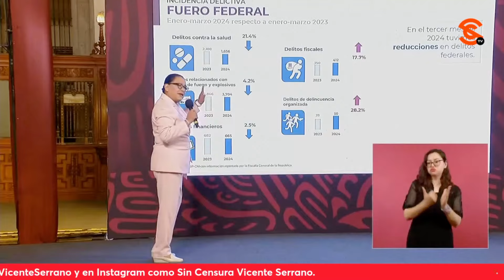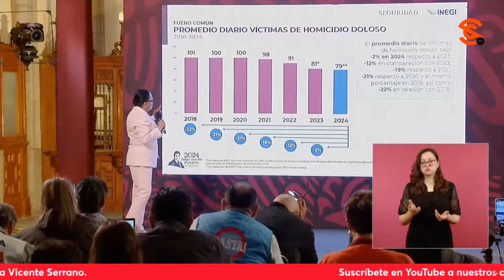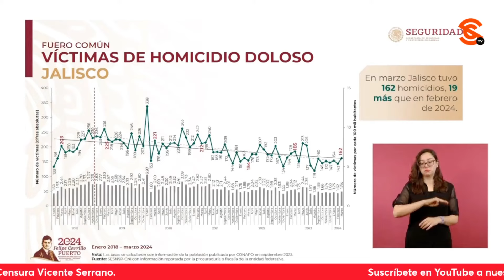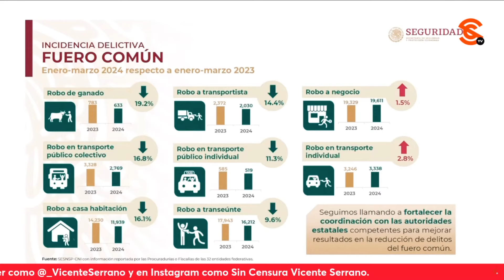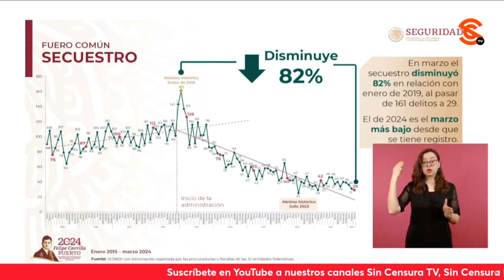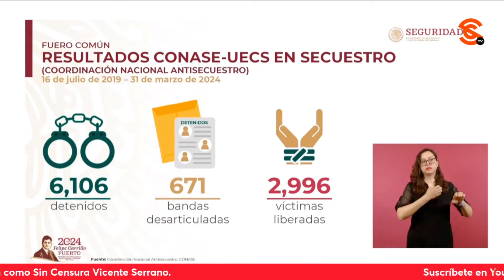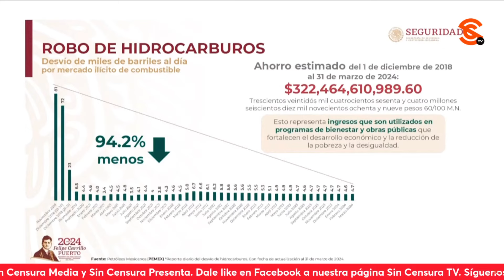DISMINUYE 23% EN H0M1C1D10S DOLOSOS EN LOS 50 MPIOS. PRIORITARIOS, REPORTA SSPC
La secretaria de Seguridad y Protección Ciudadana Rosa Icela Rodríguez informó que la incidencia delictiva de d3l1t0s del fuero federal presentan una reducción del 28.2% con relación a diciembre de 2018. Subrayó que en casi todos los d3l1t0s hay reducciones importantes y destacó que en h0m1c1d10 doloso, aunque en marzo hubo un incremento respecto a febrero, es el marzo de 2024 el más bajo en cuanto a h0m1c1d10s dolosos desde hace 7 años. Mencionó además una disminución de 23% de homicidio doloso en los 50 municipios prioritarios. También destacó que los robos en general disminuyeron 31.2%.